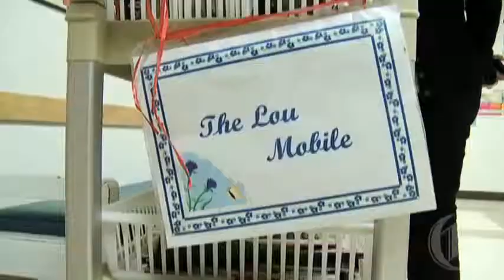LIFE STORIES: Seeing The End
After 27 years Lucille Pacaud, 103, retires from volunteering at the Montreal General, because of an impending handicap that she says in inevitable.